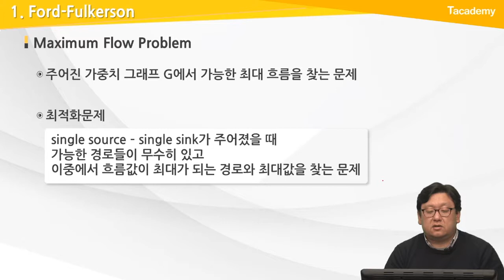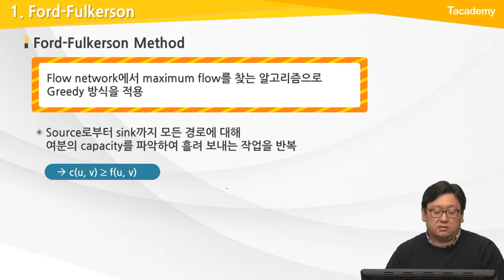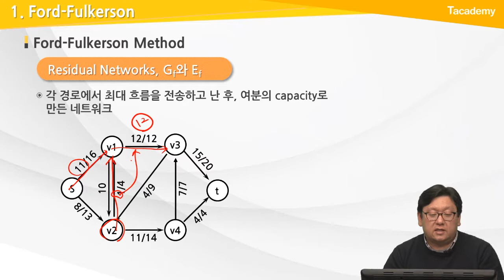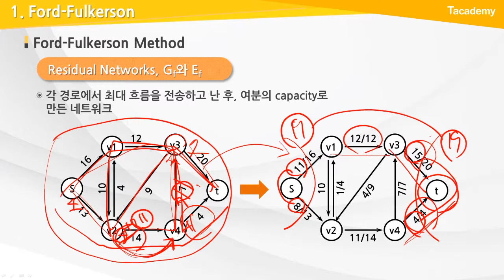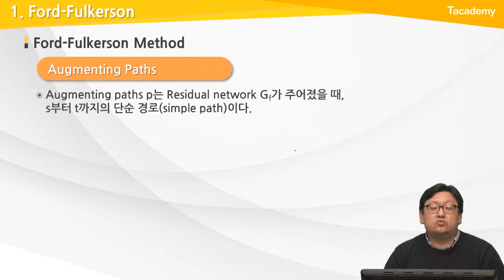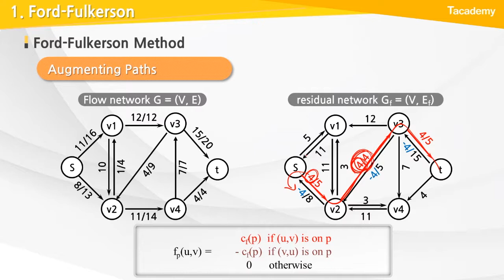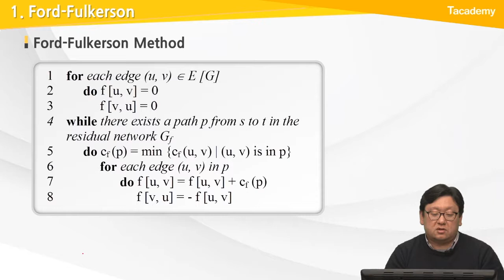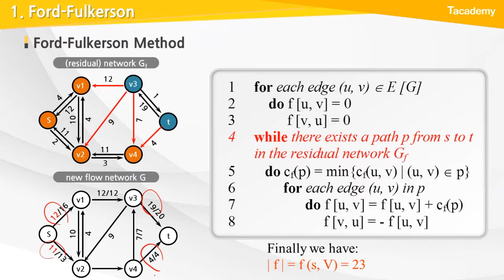컴퓨터 알고리즘 중급 14강 Flow networks(2) | T아카데미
T아카데미 컴퓨터 알고리즘 중급 강의입니다.

1강 컴퓨터 알고리즘 성능분석(1)
2강 컴퓨터 알고리즘 성능분석(2)
3강 확률분석(1)
4강 확률분석(2)
5강 동적계획법(1)
6강 동적계획법(2)
7강 Greedy Approach(1)
8강 Greedy Approach(2)
9강 스트링 매칭(1)
10강 스트링 매칭(2)
11강 정수론(1)
12강 정수론(2)
13강 Flow networks(1)
14강 Flow networks(2)
- Ford-Fulkerson

15강 Amortized Analysis

T아카데미 온라인 강의 - 컴퓨터 알고리즘 중급

[과정 소개]
컴퓨터 알고리즘이란 컴퓨터를 이용하여 주어진 문제를 풀기 위한 방법이나 절차를 말합니다.
본 과정에서는 중급 수준의 컴퓨터알고리즘을 소개하고, 이를 응용하여 주어진 문제를 해결하는 방법을 배웁니다. 일반적으로 널리 알려진 알고리즘의 예시 및 대표적인 응용 분야에 적용되는 알고리즘의 기법, 분석과정을 배우며 알고리즘의 복잡도를 분석하고 효율적인 알고리즘을 설계하는 방법을 익힙니다.

[학습 대상]
- 컴퓨터 알고리즘 기초를 이해하는 소프트웨어 개발자